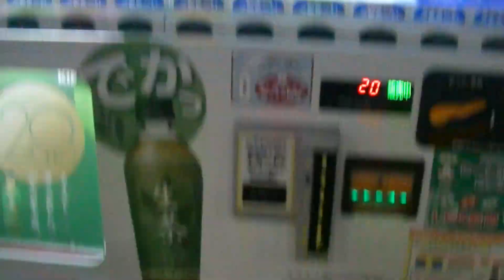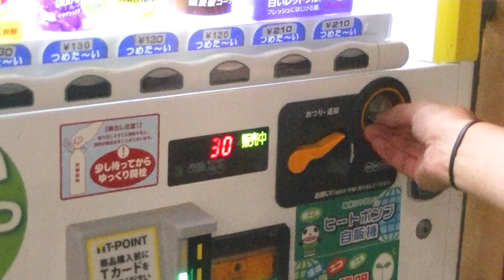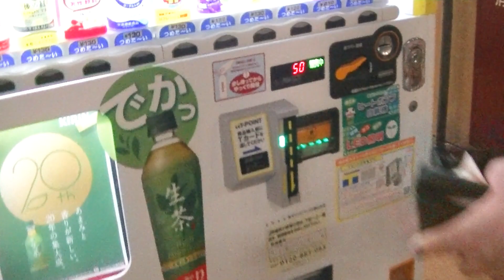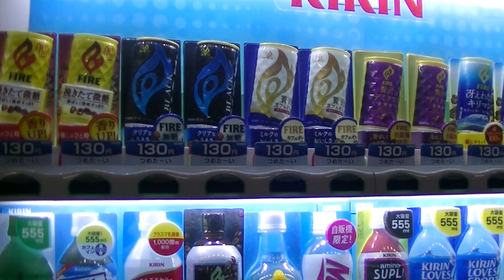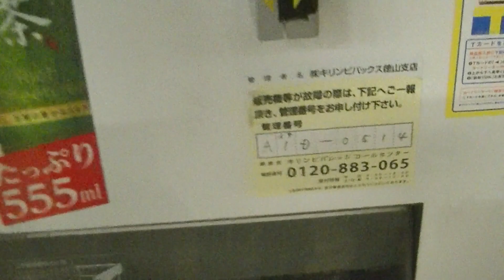自販機の缶コーヒーのカフェオレを押すと、全然違うコーヒーが次々出てくる！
自販機の缶コーヒーのファイアのカフェオレを
押すと、次々と違うコーヒーが出てきます。